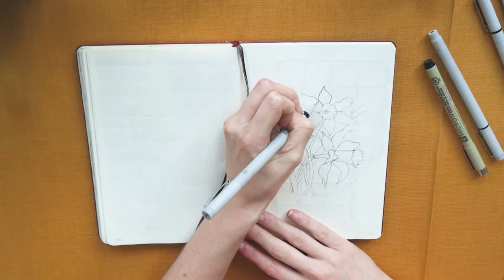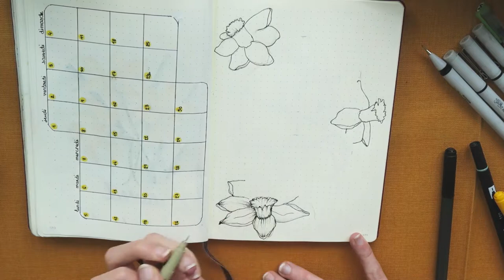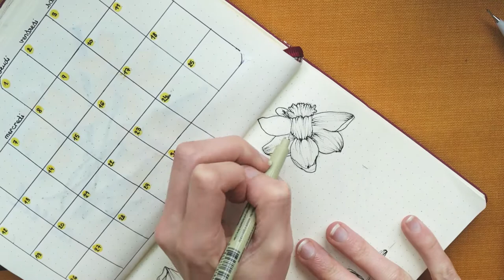Bullet Journal Avril 2021 | Jonquilles et nostalgie ❂ Héloïse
VUS DANS LA VIDEO :
○ Le liner dont j'ignorais la marque (je ne sais toujours pas si c'est Pigma ou Micron)

Comme je ne me suis pas vraiment présentée , voici le lien de la page  où vous pouvez en apprendre plus sur moi :

Et puis sinon vous pouvez me suivre :

insta ► j'y publie quotidiennement des photos et des stories, c'est là que je suis la plus active

facebook ► si vous y êtes toujours et que vous voulez vous tenir au courant des vidéos et articles que je publie :

et pinterest  ► j'y passe beaucoup de temps à rêver de mes futurs tatouages et à faire des plans pour la rénovation d'une baraque que je n'ai pas encore acheté.

allez salut,
bisous.

La bise bien écrasée ♥